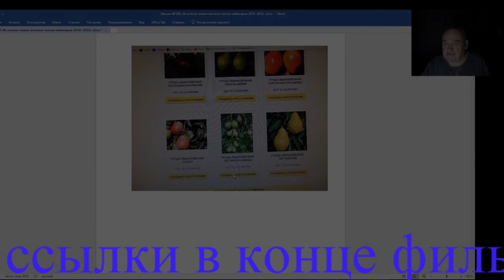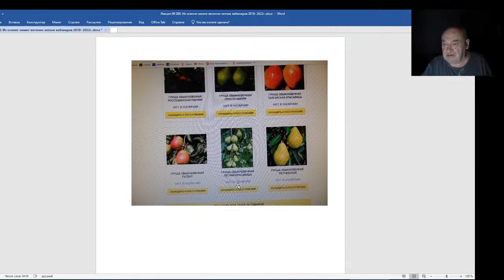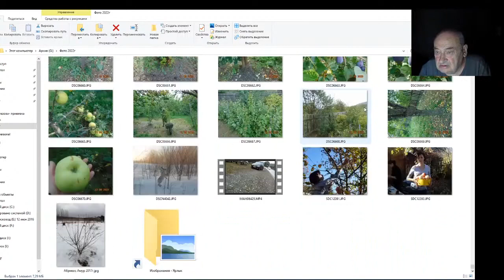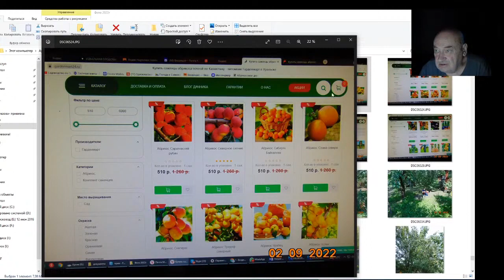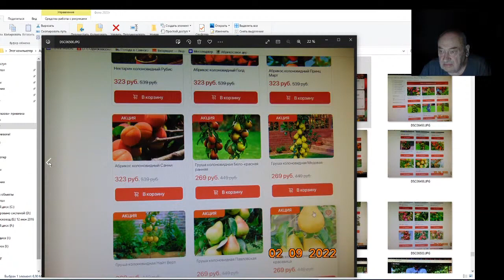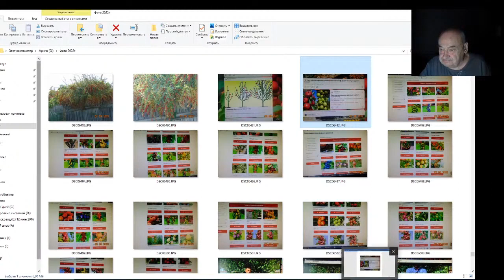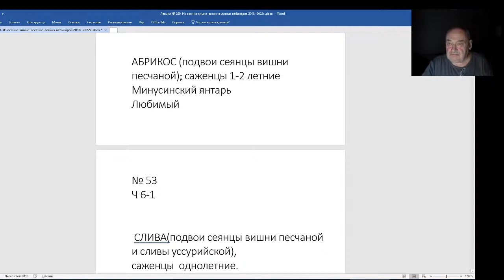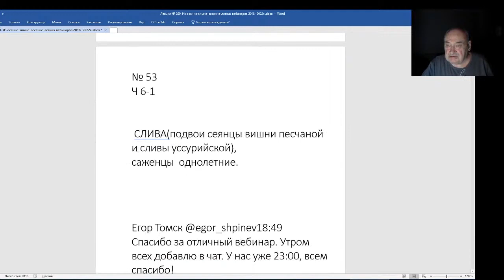Железов Валерий. Вебинар 200. Садовые интернет магазины продолжают обманывать людей.